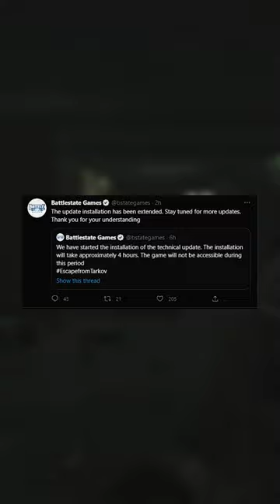Escape From Tarkov made changes to their servers!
Battlestate Games have changed their servers and extended the newest upcoming patch before the end of this year.